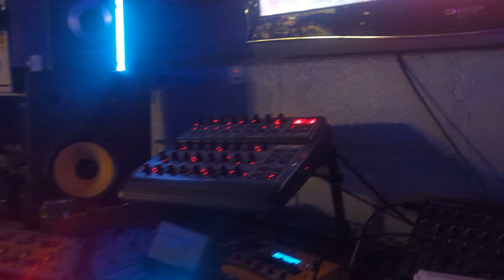all the temu lights!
like a dozen cheap temu lights all at once!